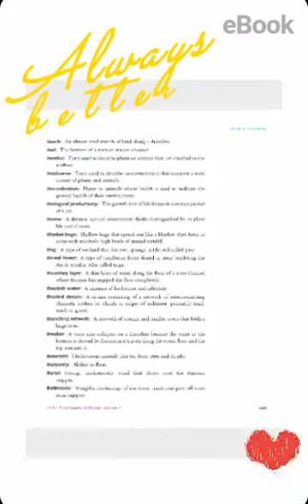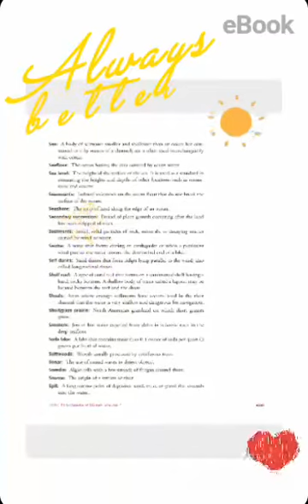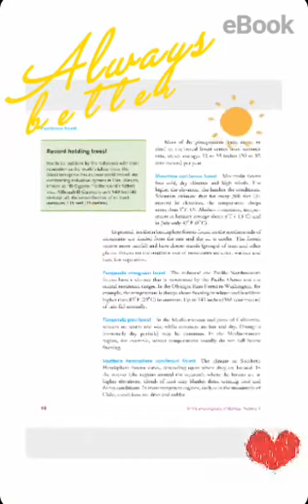U.X.L Encyclopedia of Biomes (set : 3 Vols) 2nd/2008 @ +6282.116730.137 Marlene Weigel, Gale Cengage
Video dari Julius Sutrisno Farm